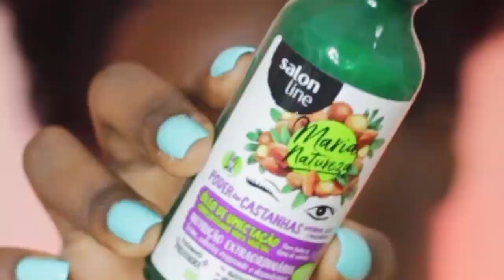REVITALIZAÇÃO CABELO 4C - JULIANA LUZIÊ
Oi, Amores! Tudo bom com vocês?